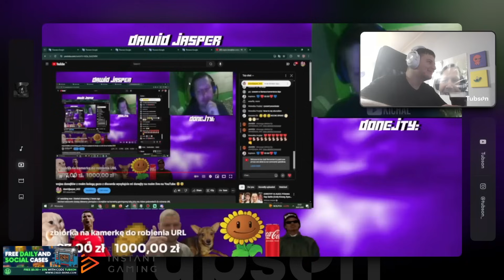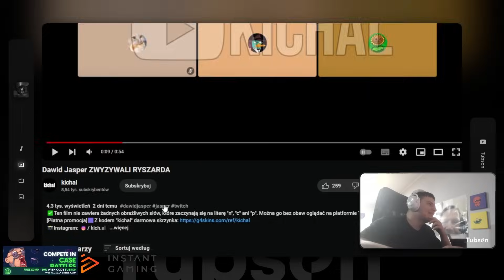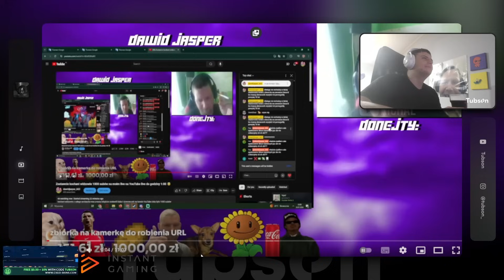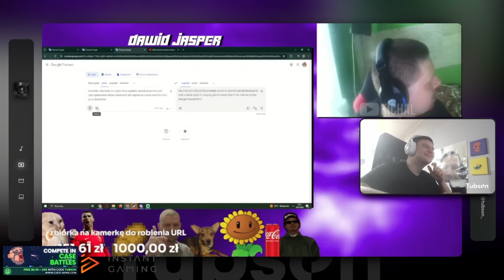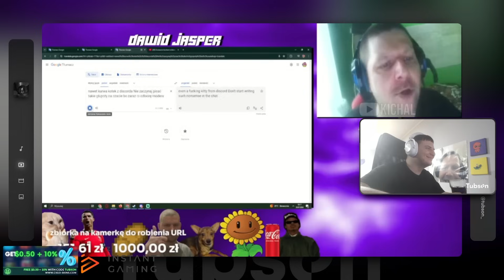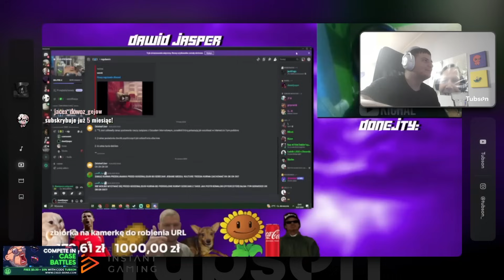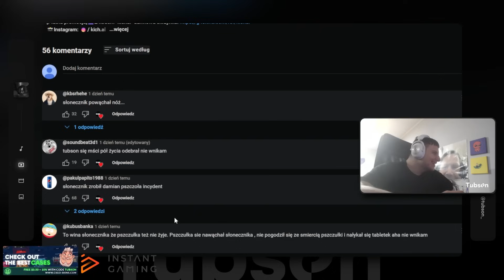DAWID JASPER I PRZEŚLADUJĄ GO DAWNE DUCHY 👻🐝